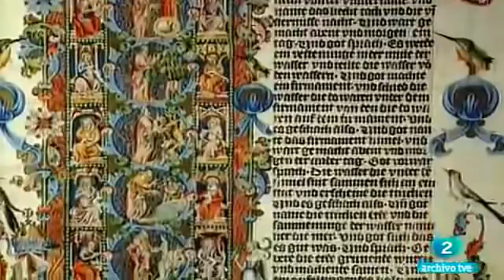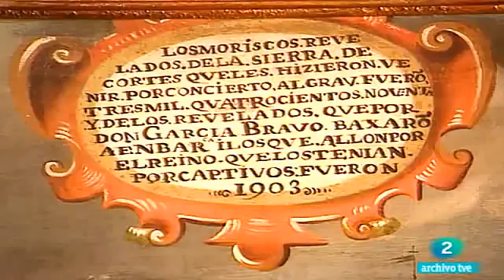AL ÁNDALUS Moriscos 3 Sublevación, Destierro y Expulsión.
Andalucía, a lo largo de su historia, ha forjado una robusta y sólida identidad que le confiere un carácter singular como pueblo que, asentado desde épocas milenarias en un ámbito geográfico diferenciado, ha compilado un rico acervo cultural por la confluencia de una multiplicidad de civilizaciones, dando sobrado ejemplo de mestizaje humano a través de los siglos.

La interculturalidad de prácticas, hábitos y modos de vida se ha expresado a lo largo del tiempo sobre una unidad de fondo que acrisola una pluralidad histórica, manifestándose en un patrimonio cultural tangible e intangible, dinámico y cambiante, popular y culto, único entre las culturas del mundo.

Estás en el canal Youtube del partido político andaluz CReA_Andalucía. Somos hombres y mujeres con un objetivo común: crear conciencia social para crear un País Andaluz, soberano y autónomo, al servicio de hombres y mujeres.